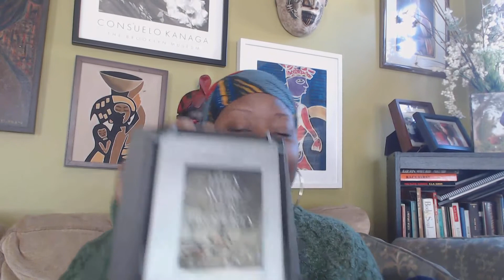Book Review: They Were Her Property: White Women as Slave Owners in the American South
I review the book They Were Her Property: White women as Slave Owners in the American South by Stephanie E. Jones-Rogers

To learn more about the socialist theory of African Internationalism go to apspuhuru.org

To learn more about the African National Women Organization go to anwouhuru.org